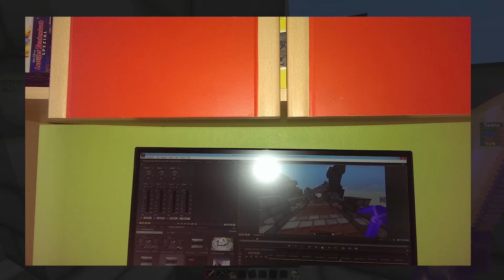Endlich FACECAM?!?! - Minecraft Bedwars auf GommeHD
Wenn euch die Bedwars Runde gefallen hat lasst doch ein Like da.

►►Traurige Musik von: Ross Bugden